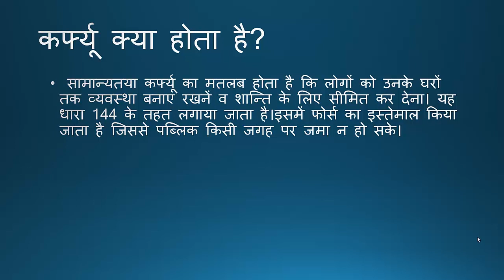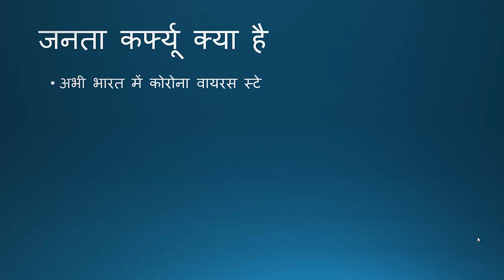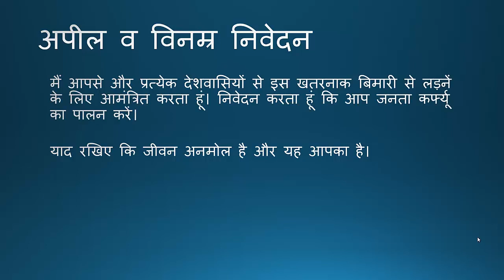जनता कर्फ्यू क्या है और यह क्यों लगाया जाता है Janta Curfew update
जनता कर्फ्यू और आम कर्फ्यू मे क्या अंतर है क्या इस कर्फ्यू से तथाकथित महामारी को रोका जा सकता है
22 march janta curfew